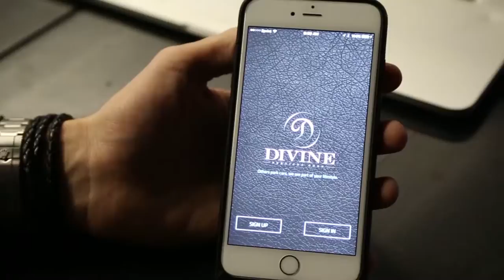Divine Services Saving Drivers from Parking Headaches